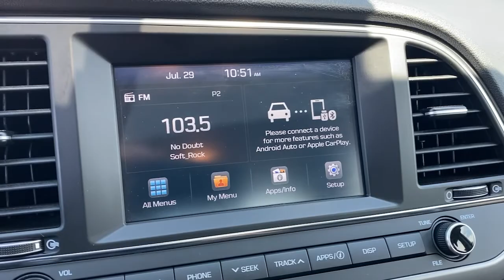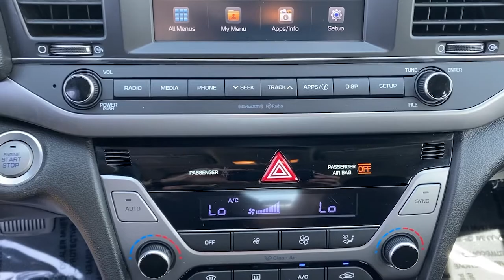2018 Hyundai Elantra Irvine, Tustin, Orange, Santa Ana, Mission Viejo CA H012200A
Quartz White Pearl Used 2018 Hyundai Elantra available in Tustin, CA at Tustin Hyundai. Servicing the Irvine, Tustin, Orange, Santa Ana, Mission Viejo, CA area.
2018 Hyundai Elantra Value Edition - Stock#: H012200A - VIN#: 5NPD84LF5JH351704

Tustin Hyundai
16 Auto Center Drive

Our amazing 2018 Hyundai Elantra Value Edition Sedan will enhance your driving experience shown off in stunning Quartz White! Powered by a 2.0 Liter 4 Cylinder generating 147hp that offers instant acceleration while tethered to a smooth shifting 6 Speed Shiftronic Automatic transmission with Active ECO. Our Front Wheel Drive Sedan achieves nearly 37mpg on the open road. Technology, performance, and style make this Elantra the whole package. As you observe the exterior, the well-placed curves and muscular stance of this elegant sedan are mesmerizing. brbrInside the Value Edition cabin, you are surrounded with a variety of amenities such as premium cloth heated front seats, Bluetooth hands-free phone system, Android Auto and Apple CarPlay, a 6-speaker audio system with MP3, HD radio, available satellite radio, and USB and auxiliary input jacks, a beautiful power sunroof, and a 7-inch high-resolution touchscreen audio display.brbrOur Hyundai Elantra Value Edition rewards you with peace of mind thanks to the rearview camera, brake assist, traction control, and multiple airbags. Safe, stylish, and efficient, our Elantra certainly stands out, and is an intelligent choice for you! Print this page and call us Now... We Know You Will Enjoy Your Test Drive Towards Ownership! brbrHyundai Certified Pre-Ownedbr- 10-Year / 100,000 Mile Powertrain Limited Warrantybr- Comprehensive 173-Point Quality Assurance Inspectionbr- Complimentary CARFAX Vehicle History Reportbr- 10-Year / Unlimited Mileage Roadside Assistance br- Towing / Rental / Travel Breakdown Benefitsbr- 3 Months No-Charge SiriusXM TrialbrbrTustin Hyundai is a family-owned & operated dealership located in the heart of Orange County at the Tustin Auto Center. Our commitment to customer service: 5-Stars Dealer Rater, 4.5- Stars Yelp, and 4.8-Stars Google. We try to make the purchase process as hassle-free as possible and encourage you to call, click, or stop by Tustin Hyundai today - our friendly, knowledgeable sales team is ready to help you.br